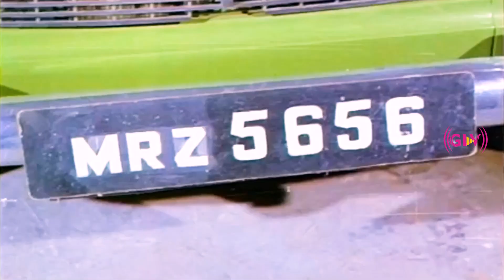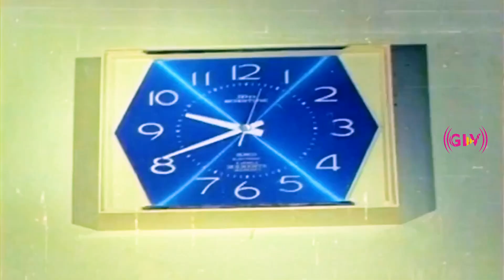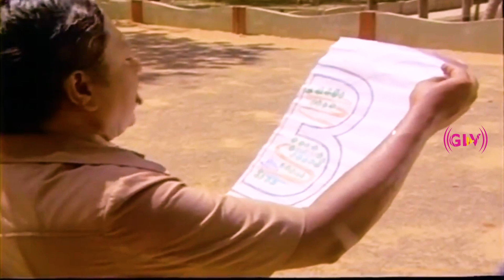Bombay Mail 109 movie | part 5 | Ravichandra, Sangeeta | Old Tamil Movies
Movie : Bombay Mail 109
Starring : Ravichandra, Sangeeta.
Directed by : T P Sundaram